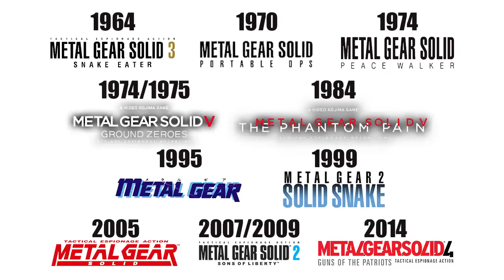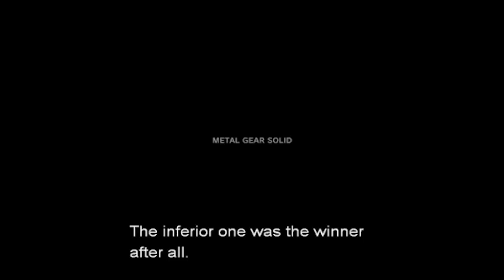We Try to Explain Metal Gear in 12 Minutes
To get you properly prepped for MGS V, Michael Huber does his best to recount the entire chronology of the Metal Gear franchise.